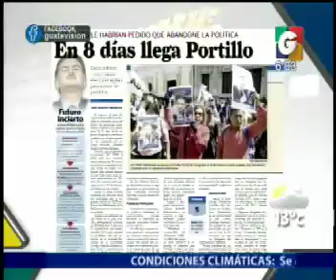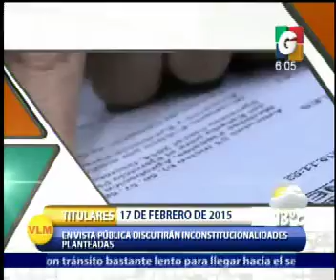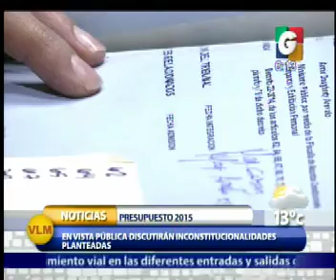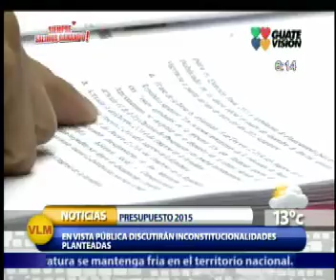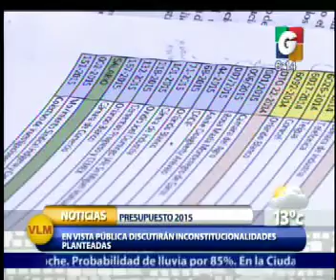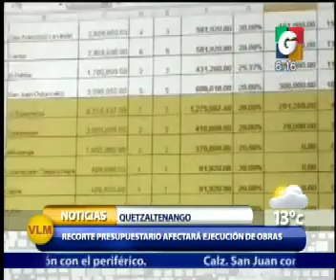Nacionales - En Tiempo Real